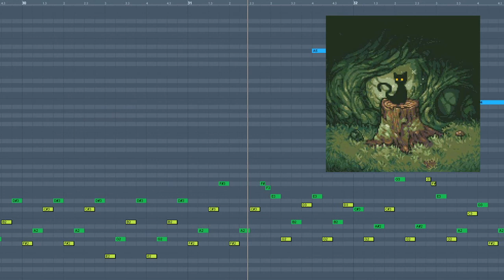Chiptune January #29: The Cat Mystic